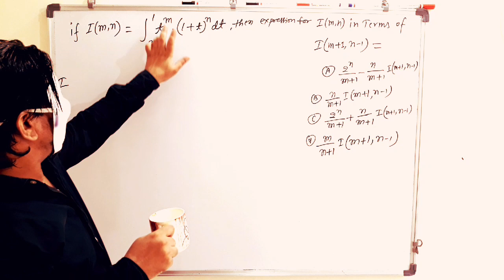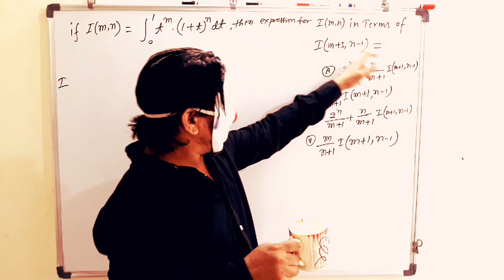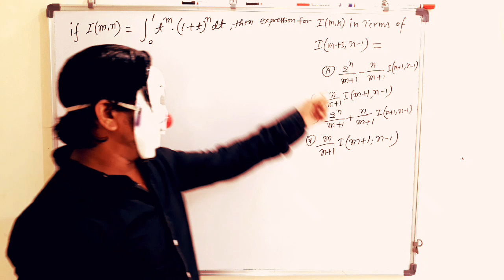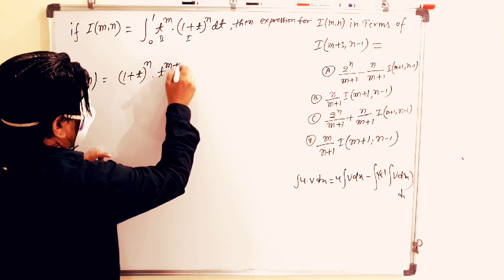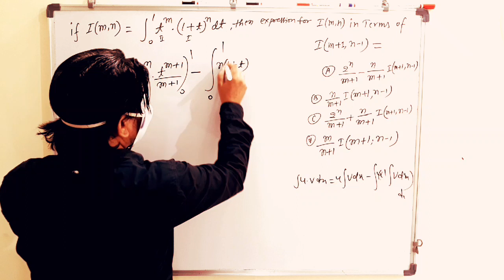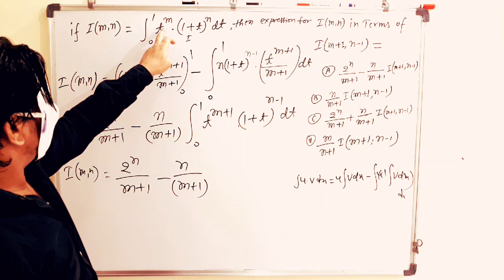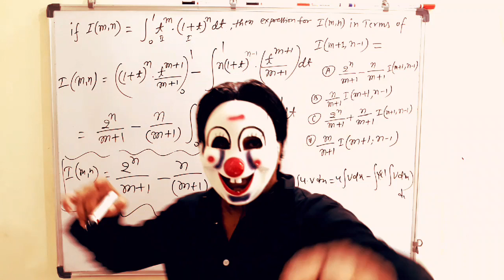definite_integration hot# question#01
one hot question see in display picture😷😎😁😁